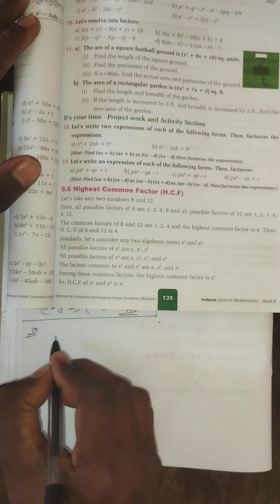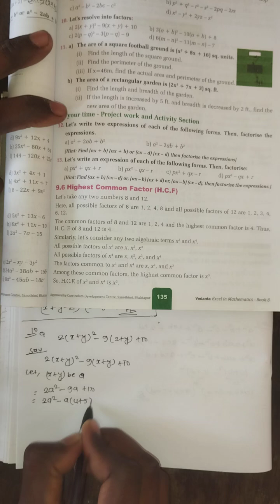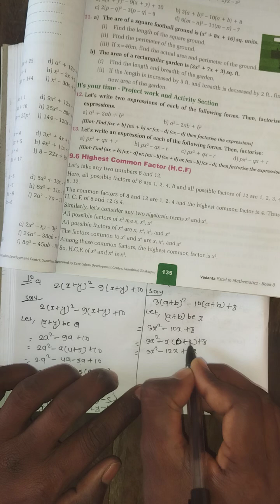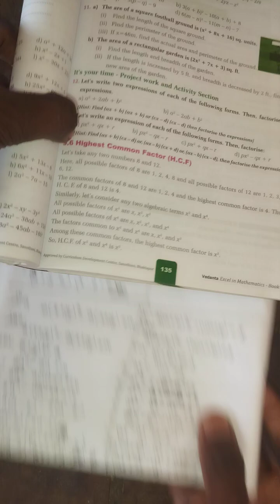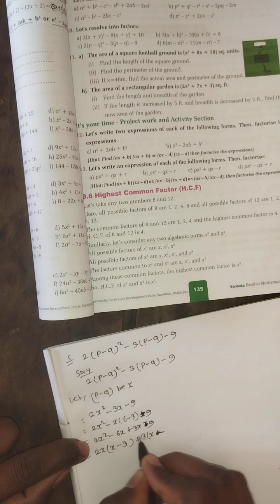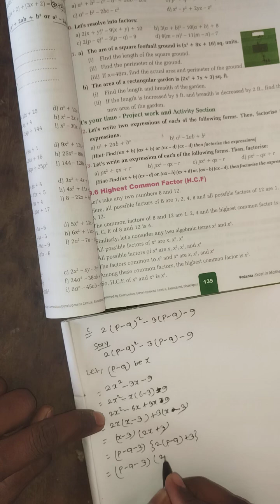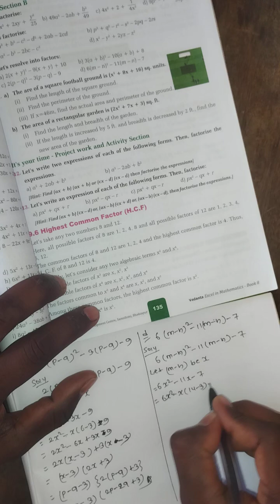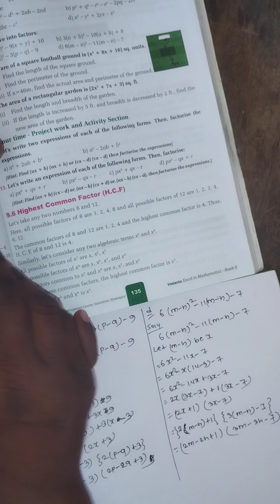Let's resolve into factor of class 8| algebraic expression | C-math |Exe. 9.6 | Q.N.10 |vedanta book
Resolve into factor grade 8
resolve into factor class 8
how to find a factor
method to find the factor of book eight
class eight resolve into factor
algebraic expression of class 8

how to find resolve into factor
class8maths resolve into factor
vedanta book 8 algebraic expression